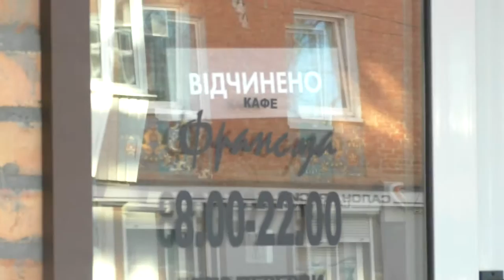Полтава 23.01.2017 Кафе Франсуа